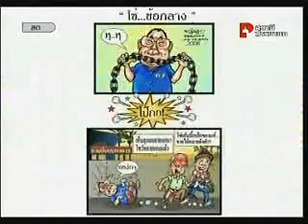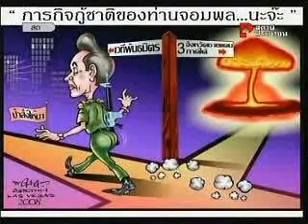เพลง อยากมีเรื่อง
รายการความจริงวันนี้ PeopleChannel